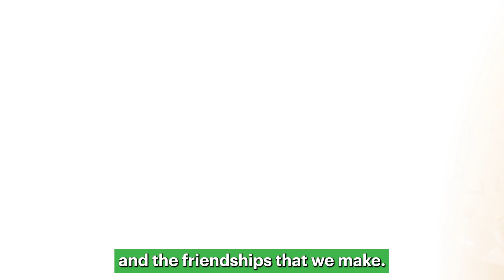Laugh & Lift with Belinda: 14 Years at HBHC! | Faces of Fitness Ep 10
Meet Belinda: The life of of Health Club Harvey Bay!

With 14 years of fitness fun under her belt, she's the heartbeat of our club.

Get ready to laugh, sweat, and conquer your goals with her infectious energy!